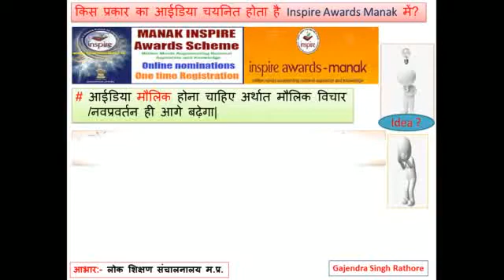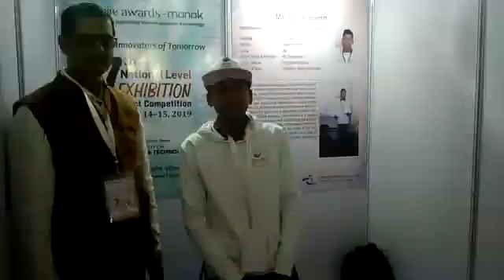Inspire awards manak (part-9)में किस प्रकार के आईडिया सेलेक्ट होते है?अनाज से छिलका अलग करने की विधि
@ScienceDhoom Inspire awards manak selected idea series for students to understand which type of ideas can make a difference.आईडिया चयन का आधार क्या है?बच्चो यह देखा जाएगा कि क्या वे मौलिक है?क्या वे बहुद्देशीय है?क्या वे पर्यावरण के अनुकूल और मौजूदा उत्पाद से बेहतर और कम लागत के है?आईडिया बड़ा या छोटा फर्क नहीं पड़ता,मौलिक होना चाहिए।,
 सौजन्य Lok shikshan MP आभार DST&NIF
Gajendra singh rathore, ratlam(mp)